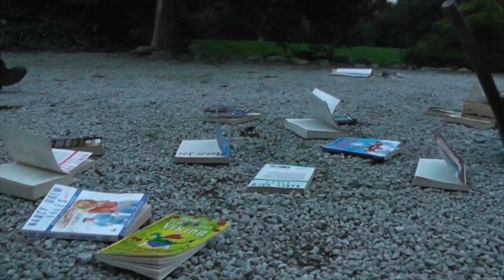Straight Outta Compton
This is my A-Level media music video. I decided to be quite ambitions and take a famous gangsta rap song by an American band and try and make it relevant in Britain with this music video. The rough edit was posted some months ago and this is the finished version. If you could please give feedback that would be appreciated.